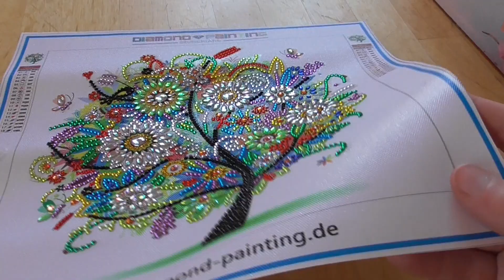The Nerd Knits - Diamond Painting Deutschland: Baum Sommer Review